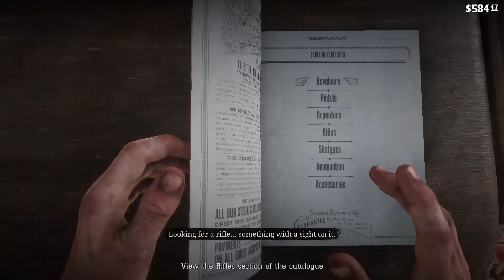Red Dead Redemption II Playthrough Episode 8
This is the eighth episode of Rockstar's Red Dead Redemption II on the PS5. I absolutely love the craft and care Rockstar is able to put into this game's atmosphere, and I find the story incredibly engaging. I'm ecstatic to finally bring this game onto the channel and hope you all enjoy the journey ahead.